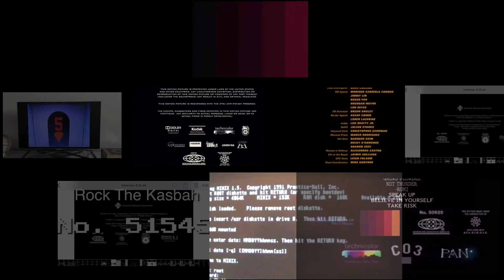Lolman Annoying Goose